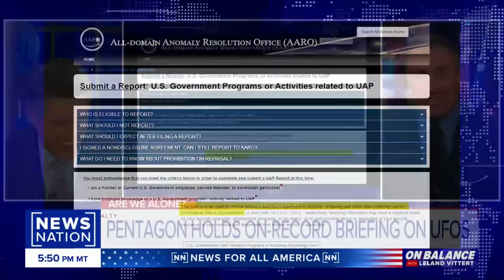Pentagon unveils new way to report UFO sightings | On Balance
The Pentagon has launched a website to address the issue of UFO sightings after a whistleblower came forward, as reported by NewsNation. Chris Cuomo says this is doing the minimum.